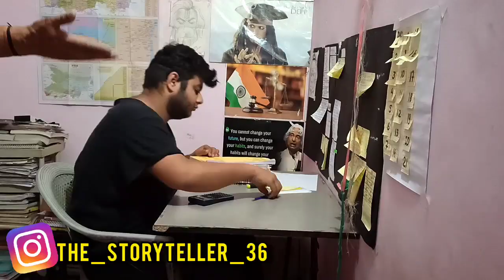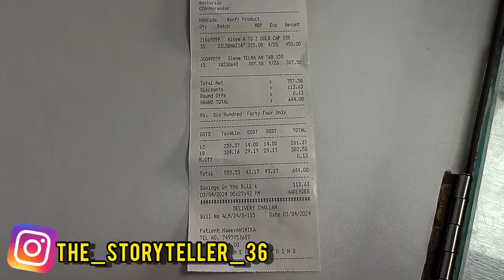Aaj to new Lafda ho gaya 👊 Spending My Day with Di 😊 Studying For 8 Hours@KAM_VLOGS16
Aaj to new Lafda ho gaya 👊 Spending My Day with Di 😊 Studying For 8 Hours 📚🌱 Completing My Notes 🌱

day in my life at home vlog

day in the life travel vlog

day in the life family vlog

daily life of a youtuber

 productive week in my life vlog

 a few days in my life vlog